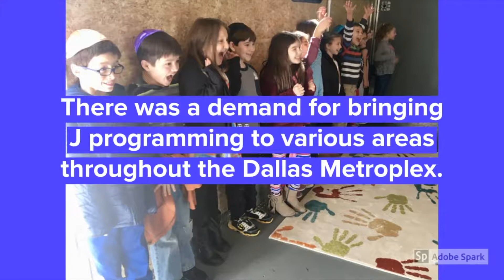J on Wheels Promo